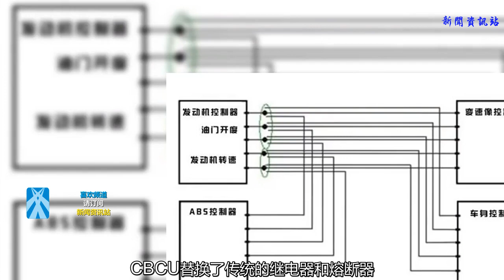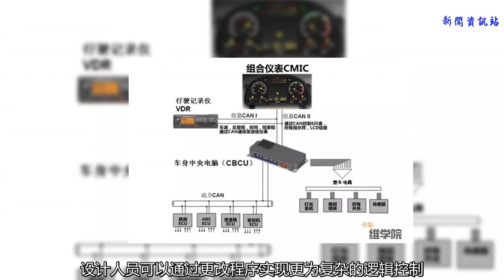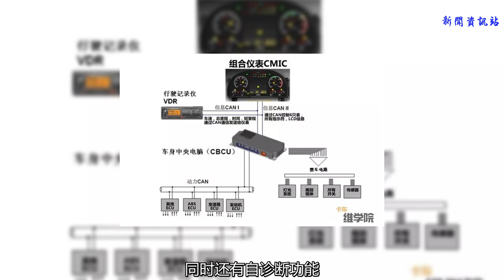很多卡車上安裝了CBCU但功能絕不是燈泡壞了報個故障那么簡單！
谢谢！
    隨著電控發動機的普及，除了多了發動機電腦外，不少車型都開始配備了車身控制單元簡稱CBCU以及CAN總線通信技術。例如重汽，陜汽，歐曼等車輛上都配備有CBCU，那么他有什么用呢？
    CBCU被稱為車身控制單元，CBCU是整個系統的控制核心，一方面負責對車身電器的控制，另一方面負責與組合儀表以及其他CAN總線設備交換信息，CBCU替換了傳統的繼電器和熔斷器，代替了中央電器裝置板的功能。
    傳統線路的連接方式很非常的復雜
    在過去的車輛上所有的電器、燈光照明全都通過開關和繼電器的組合來控制，特別是燈光電路、CAN總線（發動機管理系統、ABS、自動變速箱），這些電路錯綜復雜，當出現電路故障時，需要非常有經驗的維修人員花很多的時間在復雜的電路中找問題。
    CAN通信極大程度上簡化了系統線路
    當車身控制器出現之后，車身電路和過去相比有了極大地簡化，并且控制器具備自動檢查電路的能力，當燈光或傳感器電路故障出現之后，儀表板上的液晶顯示屏會準確的顯示故障位置，使維修人員可以快速準確的找到故障位置。
    除此以外，CUCU的功能遠遠不止這些，設計人員可以通過更改程序實現更為復雜的邏輯控制，例如可以實現起動保護功能，或者不同開關的互鎖。
    CBCU的輸入端可以通過程序設置為高電平24V有效信號或低電平搭鐵有效信號，輸出端也可以同樣如此，實現檢測負載功能，幫忙實現過載保護，短路保護，同時還有自診斷功能。
    例如重汽豪沃系列的CBCU就帶有掛車燈光判斷邏輯， 每次閉合鑰匙開關或燈光開關或危急報警開關時，CBCU會對掛車的倒車燈和制動燈進行檢測，當其中任何一個燈功率大于15瓦時，CBCU則認為掛車已接入。隨后操作相應的開關時，掛車相應的輸出才會工作。
    這也是為什么有些時候私拉亂接改裝燈光的時候，可能會對CBCU判讀產生影響進而導致系統報故障。
    現在的車輛裝備了越來越多的電子控制系統及電子部件，如發動機管理系統、ABS、自動變速箱，行駛記錄儀后，用傳統的電路已經無法進行布線（需要太多的線路，單根線束中可能會有幾百根導線，線束變的和腿一樣粗），并且出現電路故障后極難找出問題。
    在這種情況下采用CAN總線進行各個控制器之間的信號傳輸可以簡化電路并降低故障發生地機率。這方便我們使用的同時對維修思路和方法也帶來的新的要求。